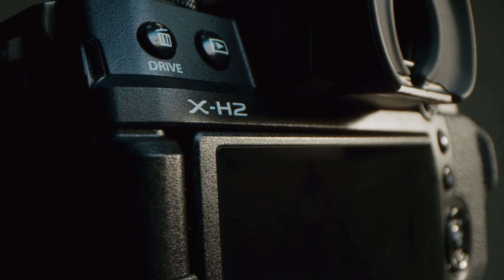X-H2 vs. X-H2S / Which one will you choose?/ FUJIFILM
Faster and more powerful than ever, these two systems offer creators the perfect tools for a range of shooting scenarios.

Delivering the same FUJIFILM image quality and unique colour science, both cameras share some similarities (the same FUJIFILM body design with weather-sealing, a high-resolution OLED viewfinder, and up to 7 stops of IBIS) but what makes them different?

Let us take you through the most important features so you can understand which model is best for your needs.